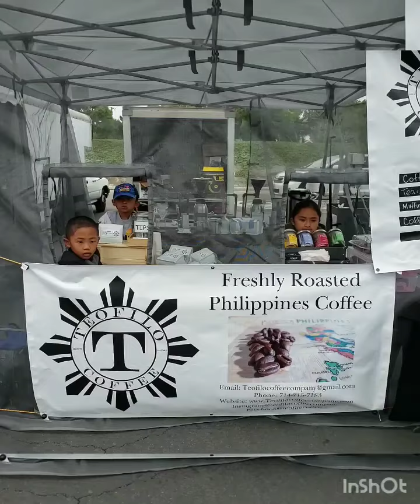Teofilo coffee company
Teofilo coffee specializes in roast, brewing, coffee from the Philippines , we also have cold brews, and baked good:ube, mango,zucchini, carrot, double chocolate chip,muffins

Musician: Philip E Morris